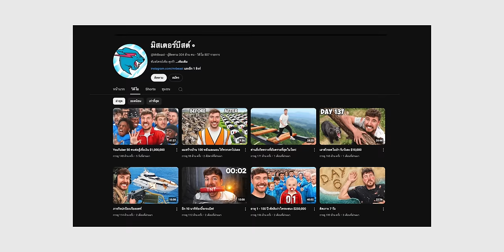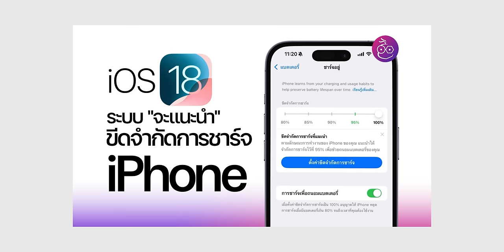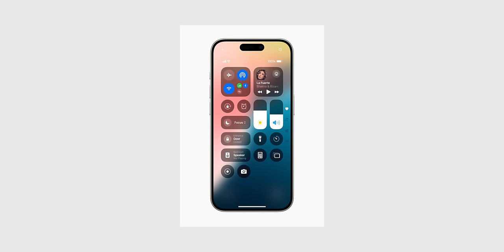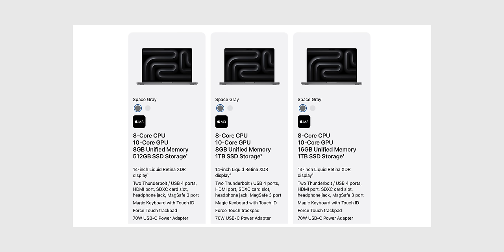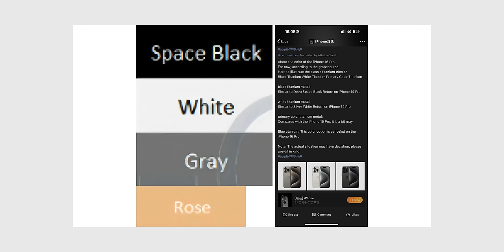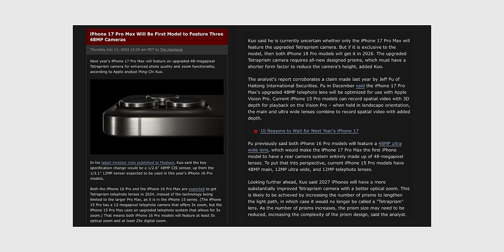iPhone 16 ถูกสั่งผลิตเยอะ / iPhone 17 Pro กล้อง 48MP ทุกตัว? / MacBook ชิป M5 เลนส์กล้องใหม่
🟢 สรุปข่าว Apple และข่าวไอทีประจำสัปดาห์ วันที่ 21  ก.ค. 2024 มีอะไรน่าสนใจบ้าง ไปชมกันเลย!

00:00 - เปิดคลิป
00:22 - ข่าวที่ 1 Apple สั่งผลิต iPhone 16 จำนวนมาก คาดขายดีเพราะฟีเจอร์ AI ใน iOS 18
01:21 - ข่าวที่ 2 Apple และบริษัทยักษ์ใหญ่ ใช้ข้อมูลจากคลิปใน YouTube ไปสอน AI “โดยไม่ได้รับอนุญาต”
02:38 - ข่าวที่ 3  iOS 18 แนะนำขีดจำกัดการชาร์จ iPhone ที่เหมาะสม ตามผู้ใช้แต่ละคน (iPhone 15 Series)
03:36 - ข่าวที่ 4 ลือ! MacBook ชิป M5 ปี 2025 มาพร้อมโมดูลกล้องใหม่
05:16 - ข่าวที่ 5 ข่าวลือ iPhone 16 Pro จะมีสี Rose ใหม่
06:41 - ข่าวที่ 6 ลือ! กล้องหลัง iPhone 17 Pro Max ใช้ความละเอียด 48MP ทุกตัว
08:11 - ปิดท้าย

รีวิว iPhone 15 / 15 Pro Max ทุกรุ่น ที่มีอะไรดีมากกว่าแค่ USB-C คลิปเดียวครบทุกเรื่อง

15 สิ่งมีเฉพาะใน iPhone 15, 15 Pro ที่รุ่นอื่นไม่มี!

รีวิว MacBook Air ชิป M3 สวยเหมือนเดิม เพิ่มเติมคือแรงขึ้น

MacBook Air ชิป M3 ตัวใหม่! ดีไซน์แทบไม่ต่าง มีอะไรอัปเกรดบ้าง?

พาชมฟีเจอร์ใหม่ iPadOS 18 Public Beta (ตัวทดสอบ) เครื่องคิดเลข, Math Notes และอื่น ๆ